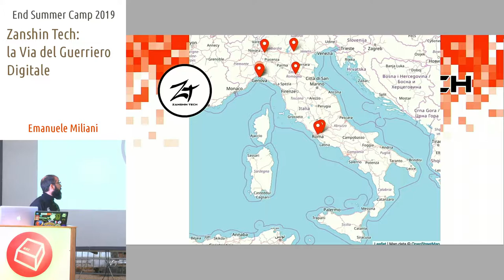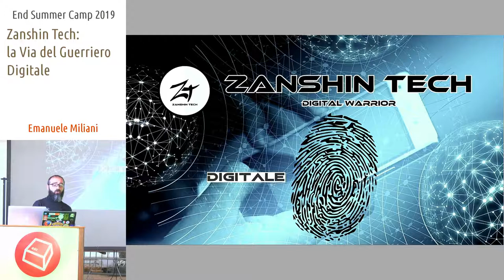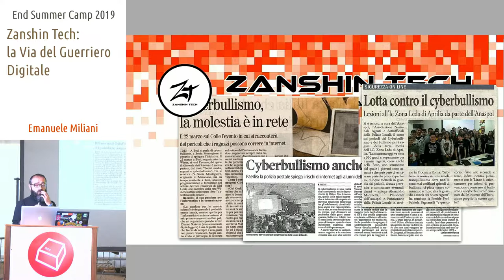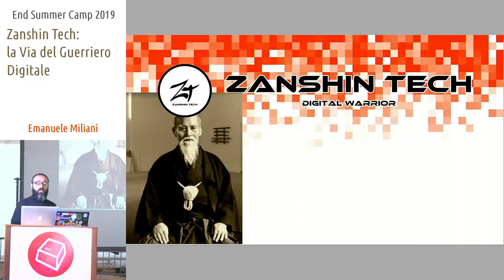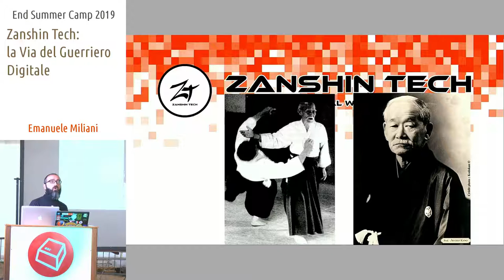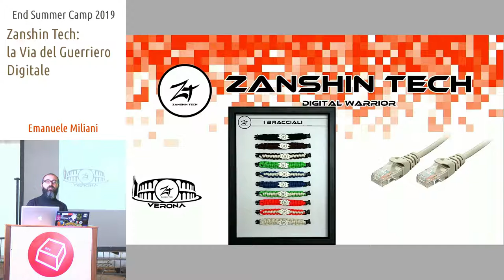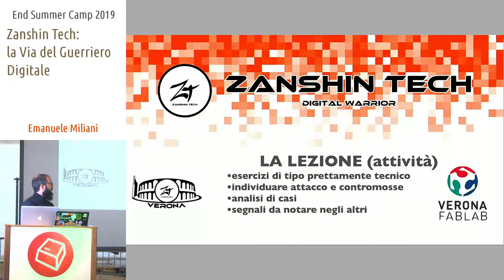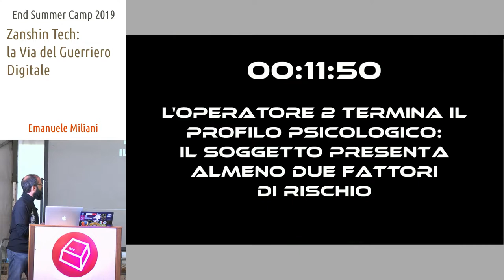Zanshin Tech: la Via del Guerriero Digitale -Emanuele Miliani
La presentazione si propone di introdurre la disciplina dello Zanshin Tech, la prima arte marziale digitale che fonde gli insegnamenti tradizionali delle arti marziali orientali con conoscenze tecnologiche tratte dal mondo della cyber security: nasce per prevenire e contrastare fenomeni quali cyberbullismo, adescamento, cyberstalking etc, per questo l'incontro risulta adatto sia per adulti sia per ragazzi dagli 11 anni in su.